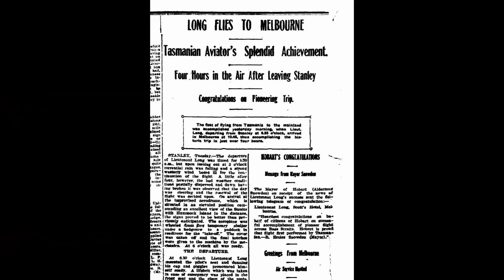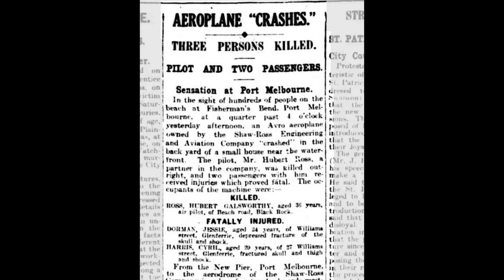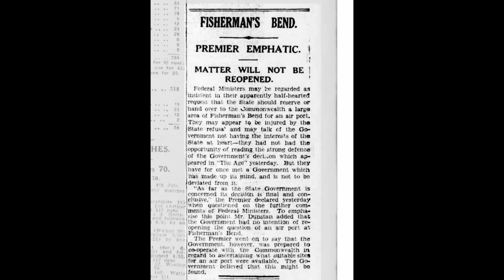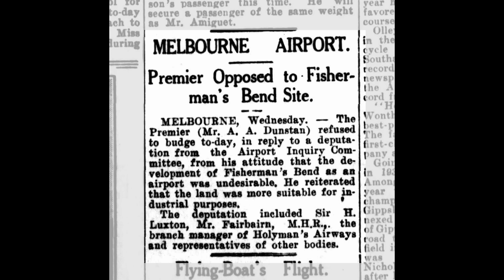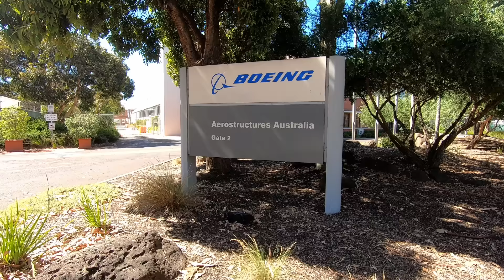There's something fishy about this airport...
Fishermans Bend has played host to many different uses throughout its history. One of these was as host to several airstrips and runways throughout the 20th century, and as the centre of Australian aviation research and manufacturing for many decades.

I acknowledge the traditional owners of the lands on which this video was filmed, the Wurundjeri Woi Wurrung people. I pay respects to Elders past, present and emerging, and their extensive and continuing connection to land, water and country.